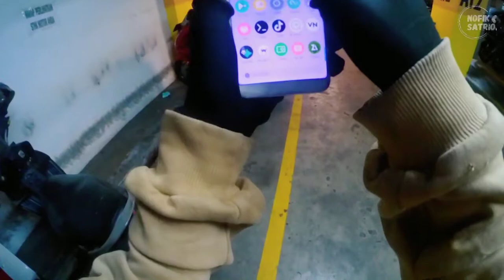MATRAMAN - TOMANG MACETTT#17